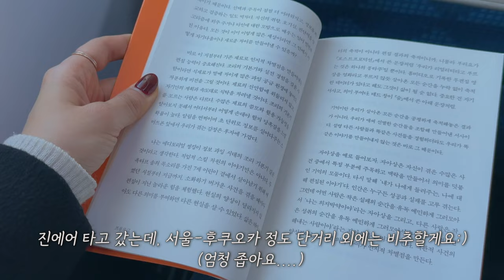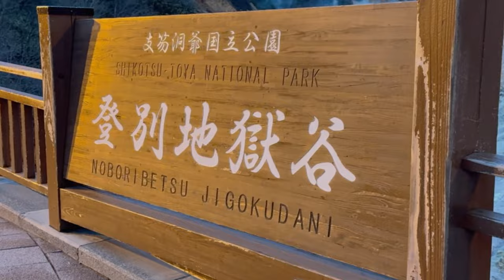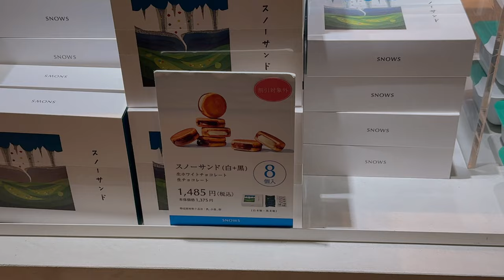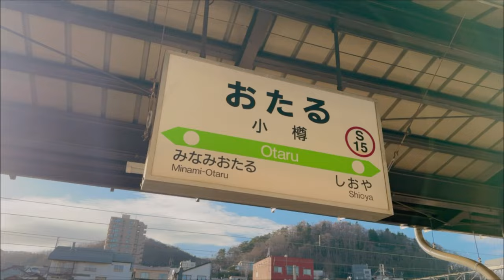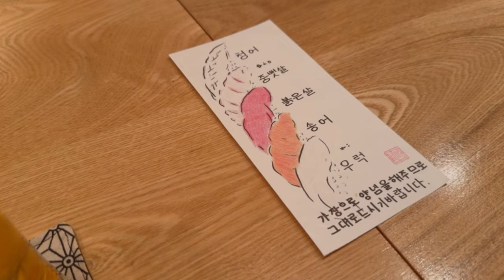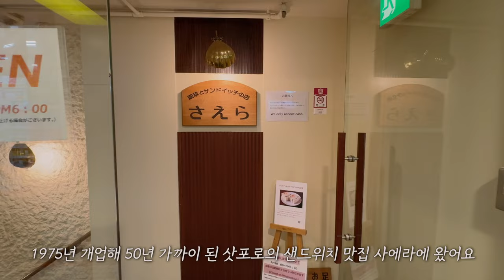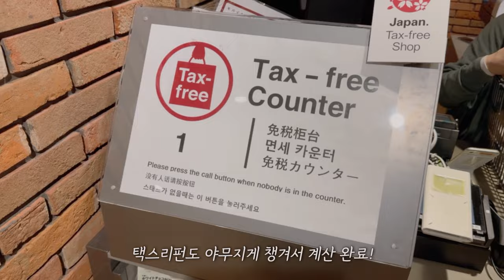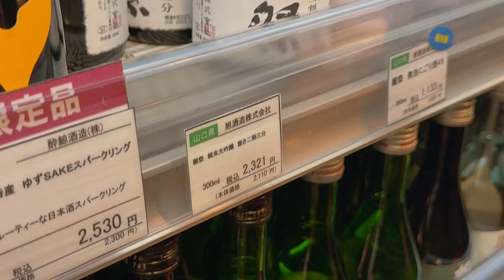겨울 홋카이도 감성 여행 브이로그☃ | 눈 오는 고요한 온천 료칸, 삿포로 쇼핑 정보, 찐 현지인 맛집 정보 대방출💕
안녕하세요 여러분:) 오랜만에 인사드려요!😊 4박 5일 간 일본 홋카이도 여행을 다녀왔습니다.
삿포로, 오타루, 노보리베츠 맛집과 쇼핑 정보, 그리고 12월 홋카이도의 풍경을 듬뿍 담은 여행 브이로그를 준비해봤어요. 이번 영상은 캐논 DSLR로 촬영했던 이전 영상들과 달리, 아이폰 15프로 맥스로만 촬영되었습니다. 영상 편안하게 즐겨주세요🧡🙏🏻

*Timeline

00:28 공항 가는 길
00:48 신치토세공항 라면 맛집 추천
01:10 신치토세공항에서 노보리베츠로 출발!
01:26 작은 온천마을 노보리베츠 하나유라 료칸
02:14 12월 지옥계곡의 스산함
02:40 일본 편의점 털기
04:16 노보리베츠 노천온천 풍경
06:26 오타루 가는 길
09:32 후회 없었던 오타루 밀크 아이스크림
10:40 오타루 스시 오마카세 추천(미슐랭★)
11:06 목장에서 갓 짠 홋카이도 병밀크 파는 곳
11:30 시로이코이비토파크 : 그 때는 맞고, 지금은 틀리다
12:36 삿포로의 50년 된 샌드위치 맛집
13:06 삿포로 쇼핑 : 키타키친, 무인양품, 프랑프랑, 마리메꼬
15:37 한국인은 잘 모르는 현지인 스프카레 맛집 추천
16:43 삿포로역 스텔라플레이스 쇼핑
17:16 다이마루 백화점에서 사케사기
17:27 삿포로 맥주박물관에서 메이지시대 맥주 마시기
17:56 삿포로 크리스마스마켓, 그리고 야끼니꾸

*촬영
카메라: Iphone 15 pro max
편집: Adobe Premire Pro, Adobe After effects

*영상 맨 위 오른쪽 톱니바퀴 모양 설정-품질-고급-1080P로 보시면 선명합니다:)